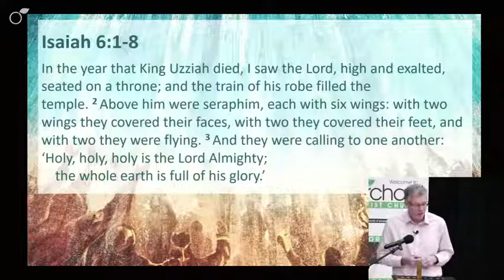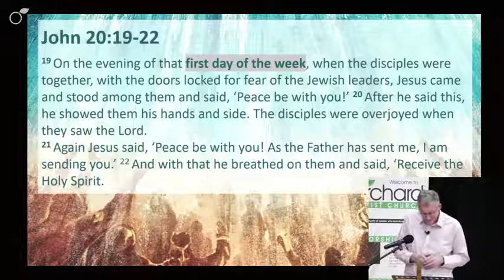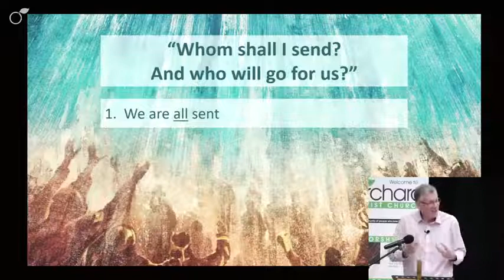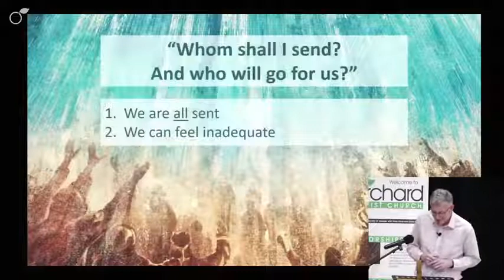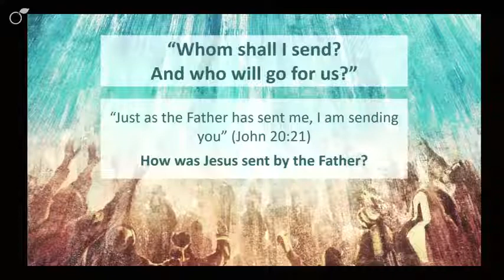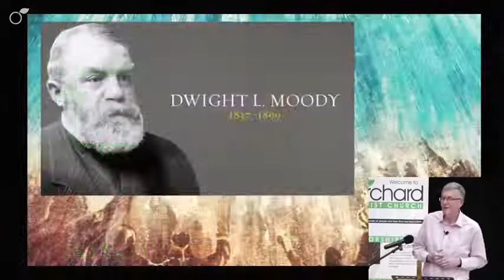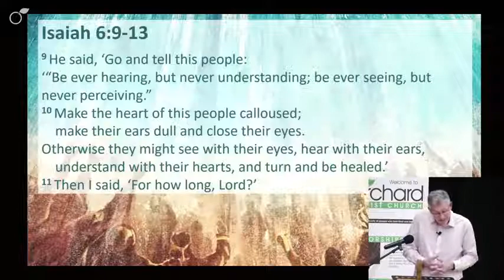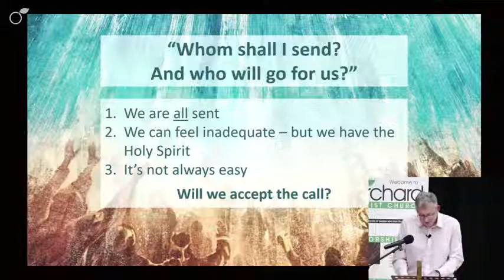Here I am. Send me - John 20:19-22 - Rev Steve Barber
Rev Steve Barber's sermon from the service on the 1st May 2022.
to watch the full service.

This is the third sermon in our series 'Easter 2022'.